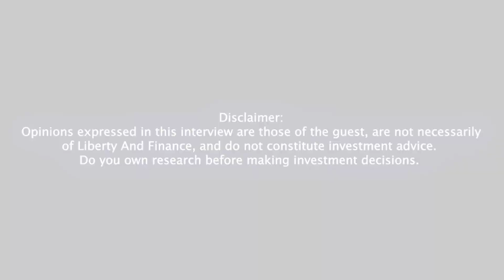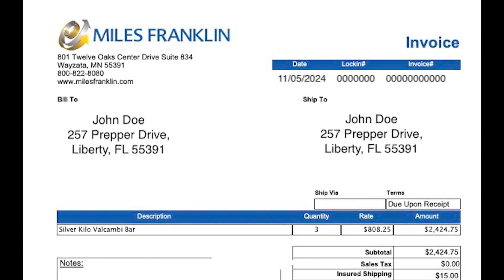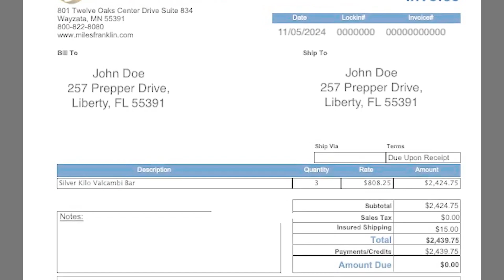Fiat Currency Destroying The Country | Dr. Edwin Vieira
Fiat currency and the modern federal banking system is destroying the country, says constitutional money expert Dr. Edwin Vieira, author of “Pieces of Eight.”. He describes how states around the U.S. are breaking free by taking the first steps toward sound money. How can “We the People” at the state level stand up for honest money in a Fed-Proof way?

Link to Gold Bonds Interview with Monetary-Metals.com:
Keynes' Destruction Of Our World: Right On Track | Keith Weiner

0:00 Intro
1:13 Sound money
1:17:28 Taking action

(Make sure to select LibertyAndFinance - Dunagun Kaiser during check out!)